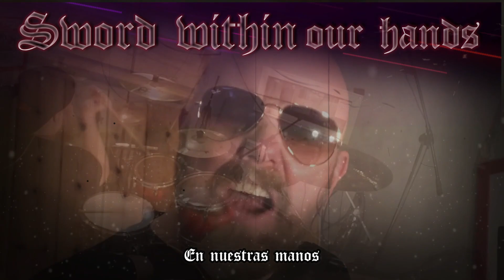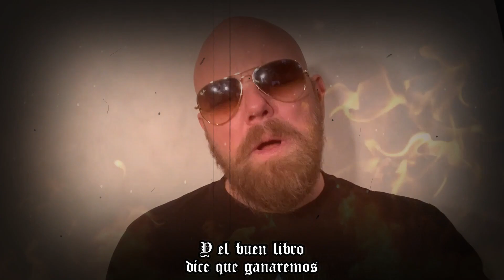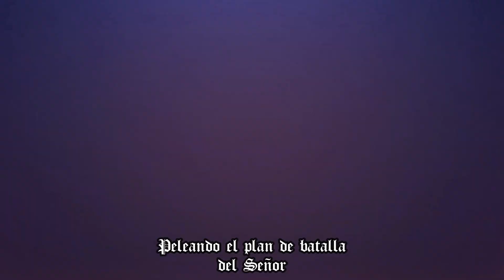The Waymaker - Soldiers Under Command (Tribute to Stryper) (Stryper cover) Spanish Subtitle 2020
Official music video for Soldiers under Command by The Waymaker of their album, The Waymaker.

The record label Melodic Passion releases the 2nd single and video a tribute to Stryper  by The Waymaker releasing the smashing hit from 1985 “Soldiers under command” – The Waymaker a new band consisting of Christian Liljegren (Narnia, Audiovision, ex. Divinefire), Jani Stefanovic (Solution 45, Zhakiah, ex. Divinefire) and Katja Stefanovic.

The video was made by DanyMax Gatica

Lyrics:
We are the soldiers under God's command
We hold His two-edged sword within our hands

We're not ashamed to stand up for what's right
We win without sin, it's not by our might

And we're fighting all the sin
And the good book, it says we'll win

Soldiers, Soldiers,
under command
Soldiers, Soldiers,
Fighting the Lords battle plan

Are you a soldier under God's command
Help fight the good fight, join us while you can

The battle that's waiting is fought so easily
Through Him, without sin there is victory

Soldiers, Soldiers,
Under command
Soldiers, Soldiers,

Music & lyrics by : Michael & Robert Sweet of Stryper